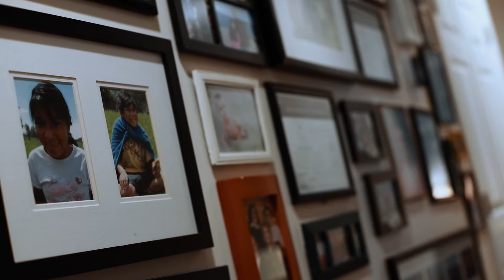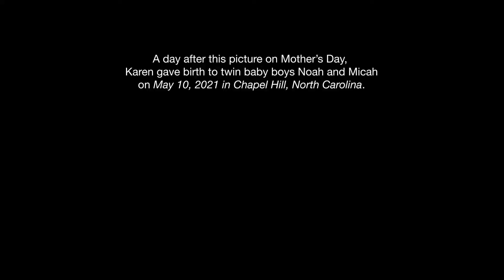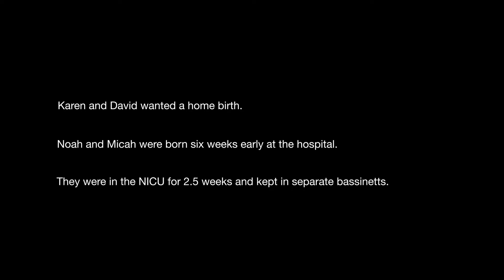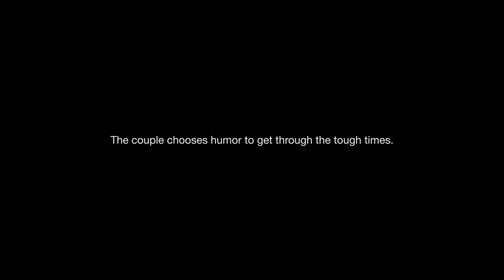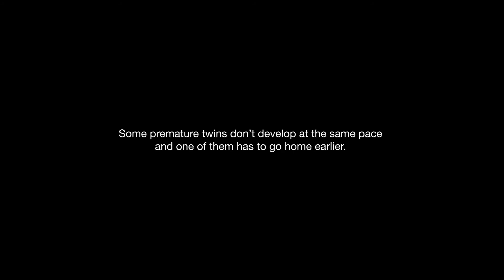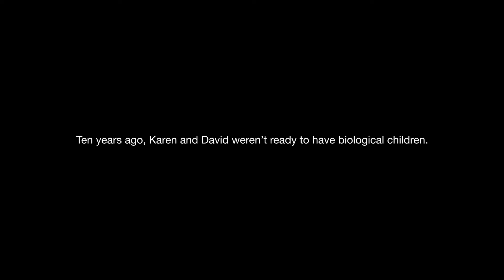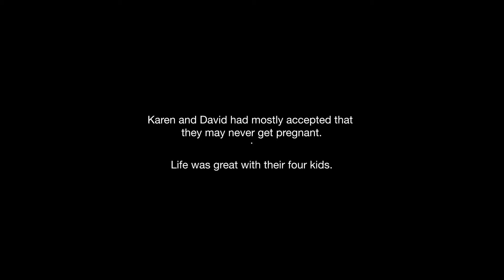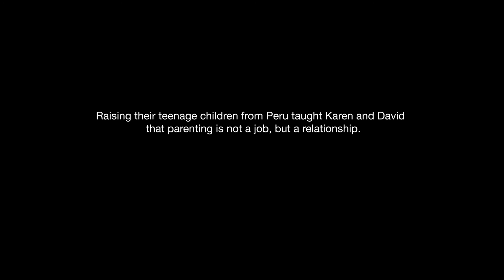"Go Big or Go Home"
In today’s fast paced world, parents often judge themselves via set standards. The metric for good parenting is how the child ‘turned out’.
Adopting teenage children with already shaped personalities helped Karen and David change their mindset, that parenting is not a defined job with clear outcomes, but a unique relationship between two people that changes over time. They now aspire to carry this philosophy forward in their parenting journey.
Watch this mini documentary where the Martin-Langley couple share their inspiring story with us!

Thanks to Candace Vance for the Spanish to English translations.